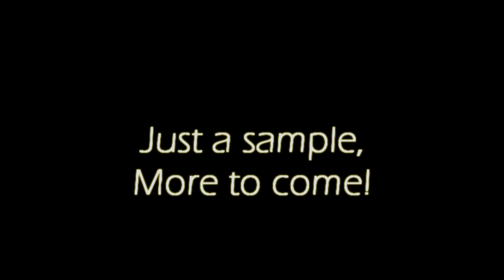Trampoline Bass Sampler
Just a little trampoline sampler, experimenting, will get some new footage and upload it to Dubstep in the future :D